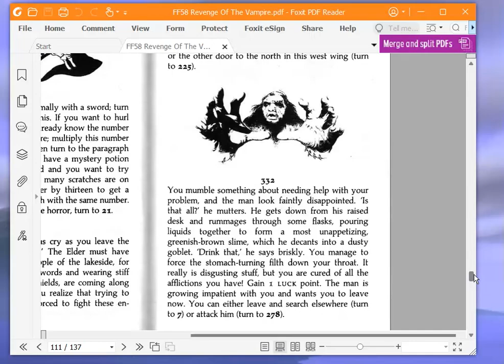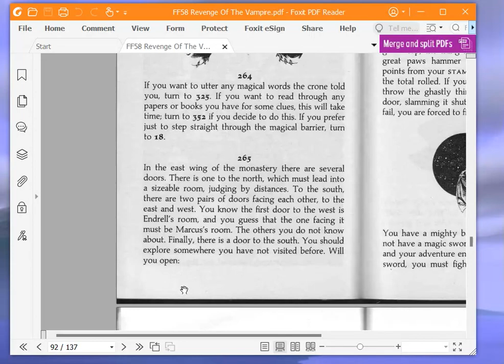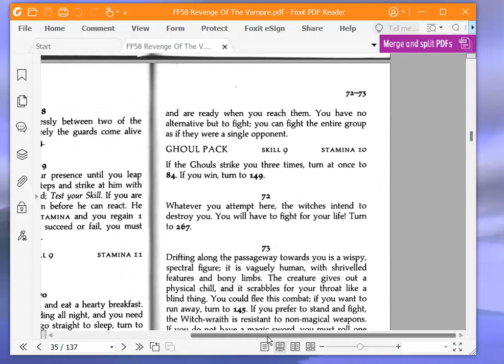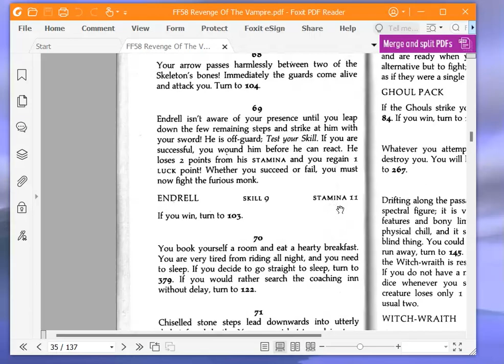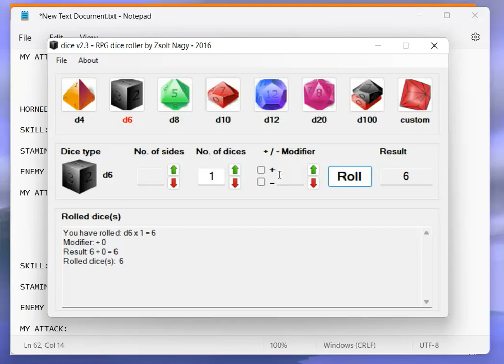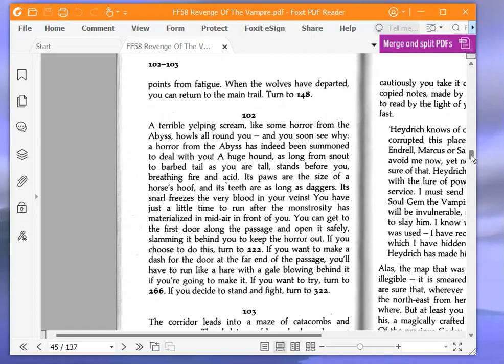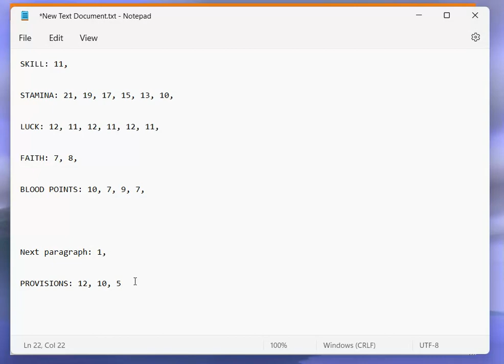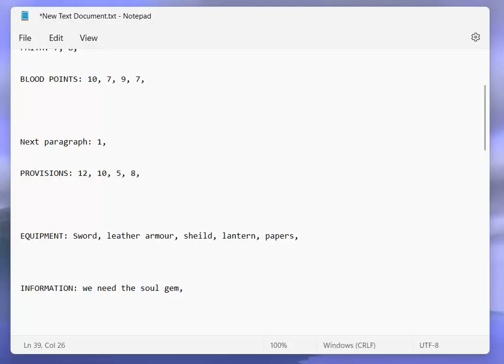Let's Play Revenge of the Vampire (Fighting Fantasy Game Book) Part 2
A playthrough with commentary (and narration) of the Fighting Fantasy Game Book Revenge of the Vampire by Keith Martin. Part 2